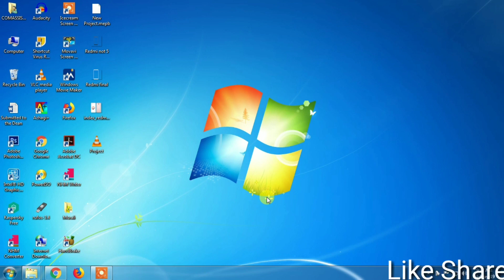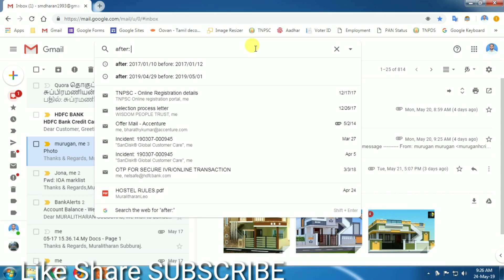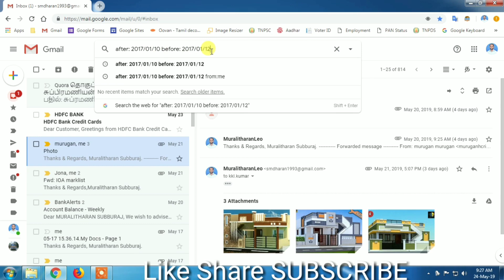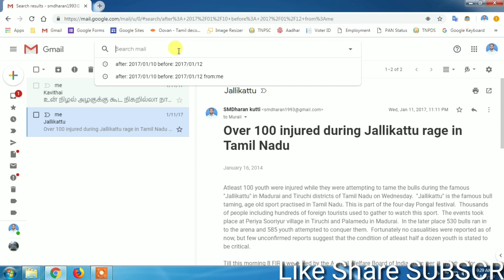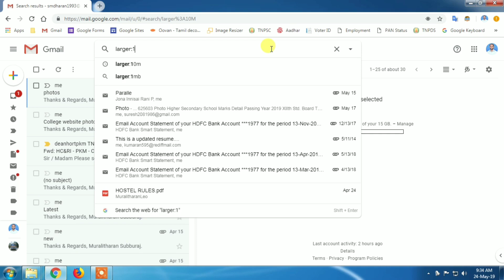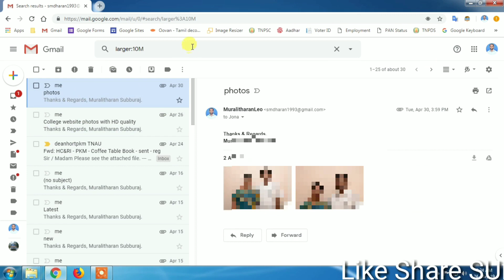How to search particular date, type and size mail in gmail in tamil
குறிப்பிட்ட தேதியில் வந்த ஜிமெயில் இமெயில் களை எளிமையாக தேடி எடுப்பது எப்படி?

In this video you can learn how to search particular mail easily in gmail in tamil (gmail search tricks).